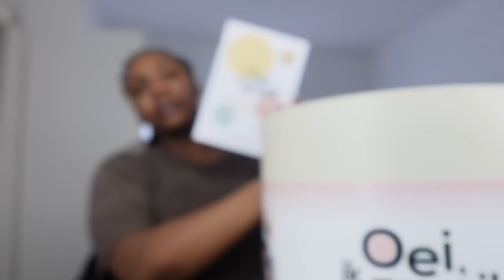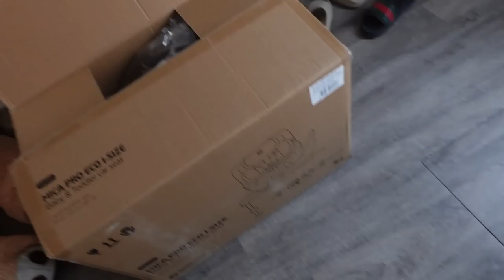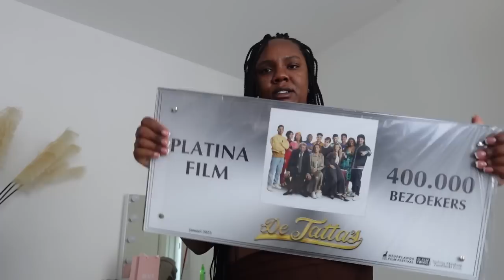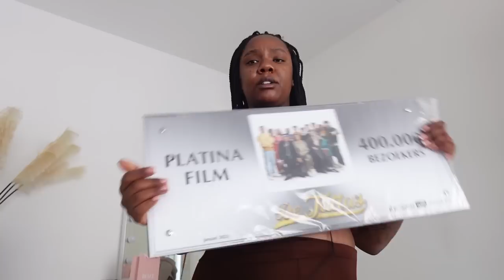HET KAN ELK MOMENT GEBEUREN ! - Vonneke Bonneke Vlog